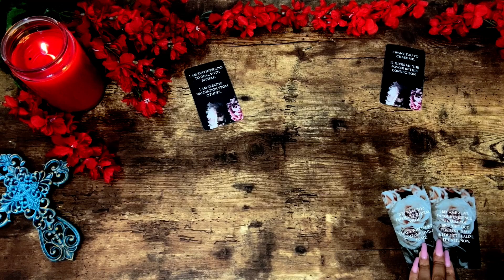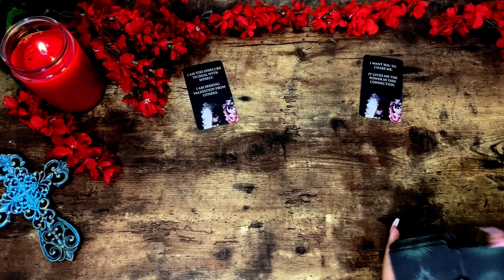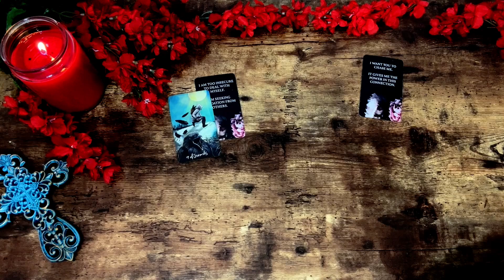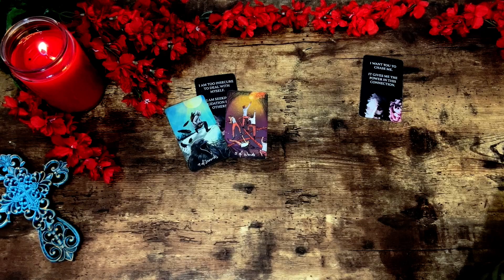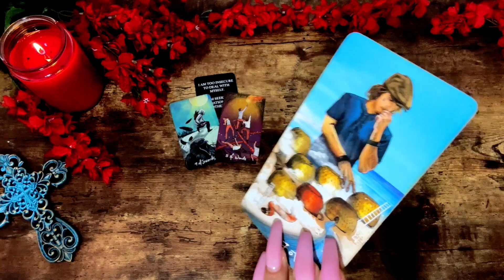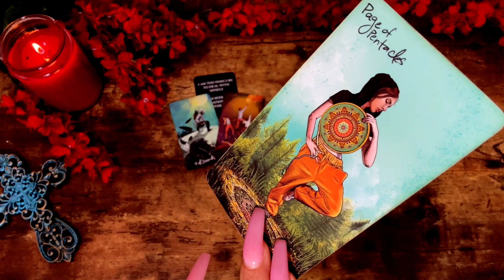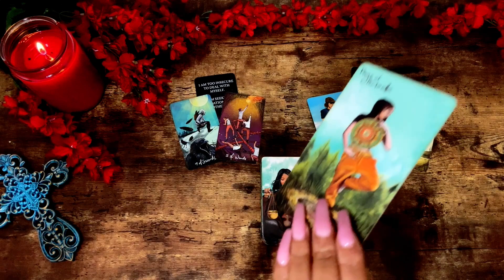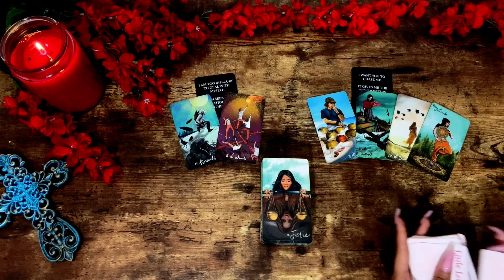❤ LIBRA | SOMEONE Is Wanting You To STAY In this Connection & Reconnect! True Emotions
AFFIRMATIONS BELOW!⤵️